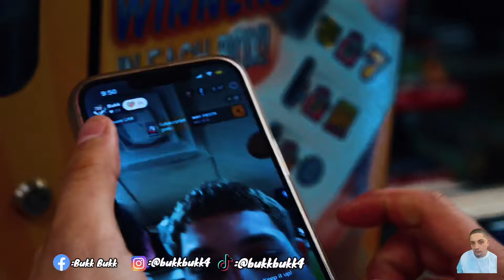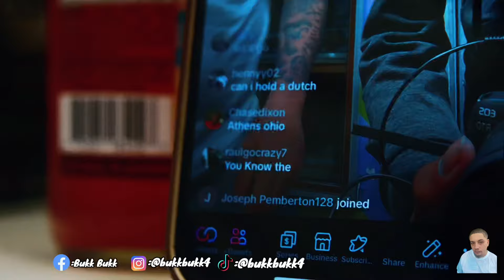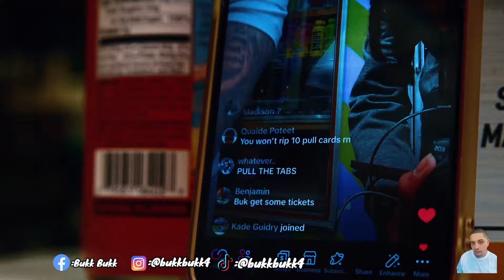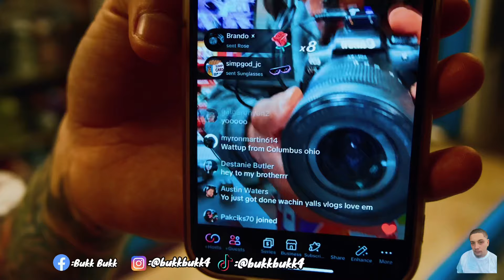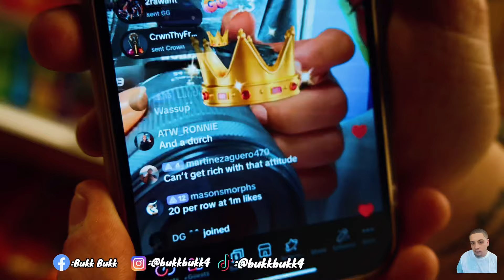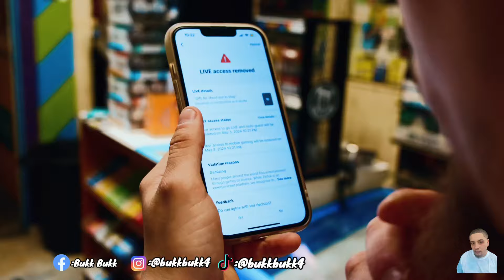DAY IN THE LIFE PT 6!!! BUKK GETS DRAFTED!!!